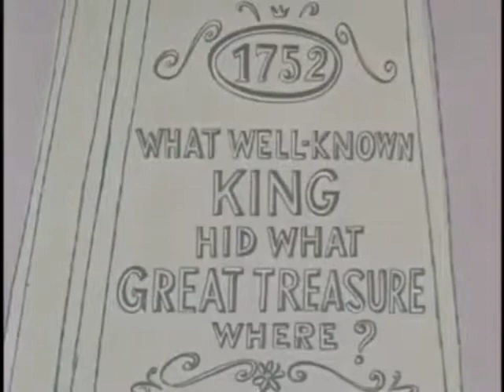Underdog: An Ode in Code (Parts 1&2)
I'll be uploading fanmade episodes of Underdog. When I mean fanmade episodes I mean my own reconstructed episodes of The Underdog Show. This means it will feature "cliffhanger episodes" or "other segments" like Tennessee Tuxedo, Commander McBragg, Go Go Gophers, and many others. These episodes will be in no particular order so expect to see more soon. Until then. Enjoy!

Biggy Rat and Itchy Brother need Odie Cologne's decoder to decode a treasure ode in An Ode in Code. Plus, Tennessee and Chumley decorate a Christmas tree and Tooter becomes a construction worker.

Underdog is owned by Classic Media and Golden Books Family Entertainment. I do not own Underdog.